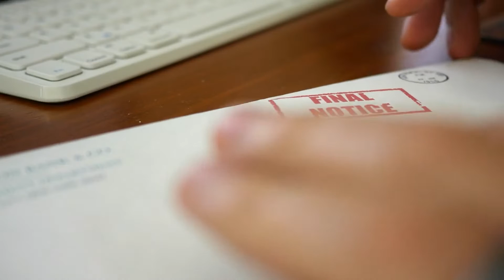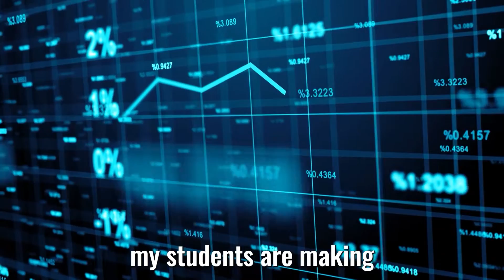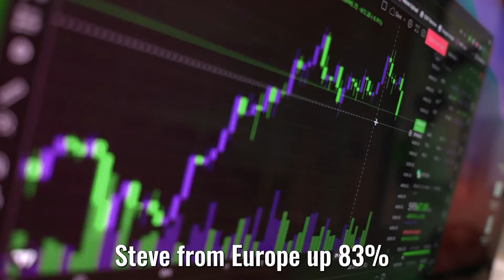🔮Peering Into the Future: Exploring the Boundless Horizons of Artificial Intelligence - Ben Goertzel